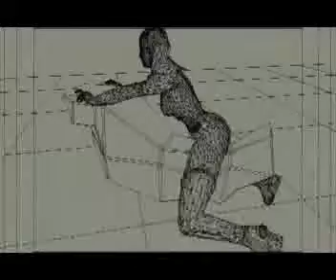Quantum Redshift Mocap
Reactive Environments for Microsoft's 2002 XBOX Game "Quantum Redshift".